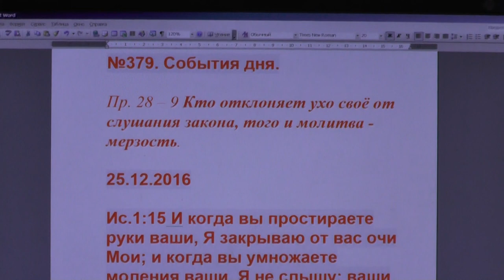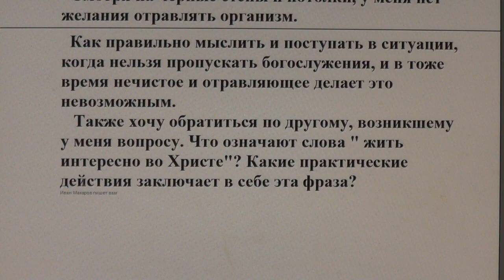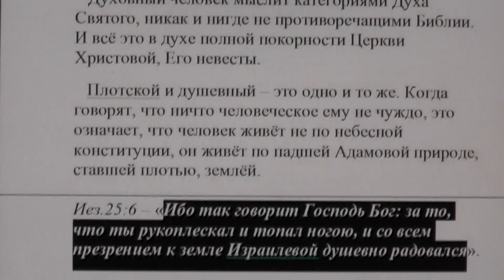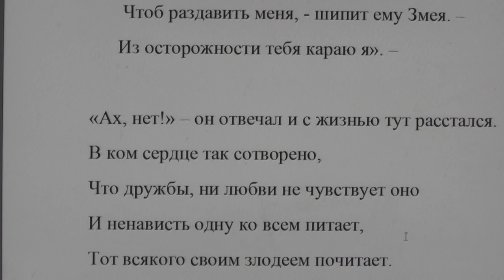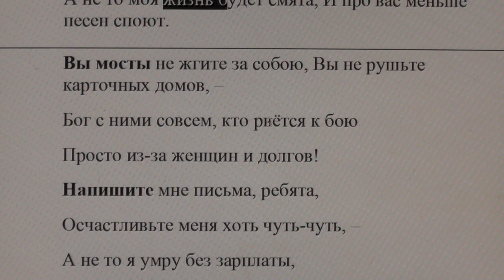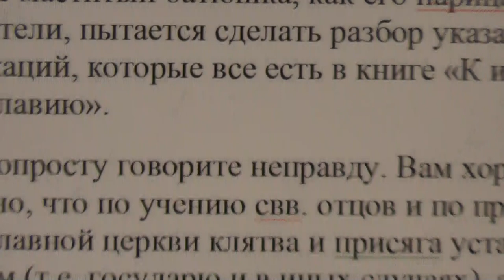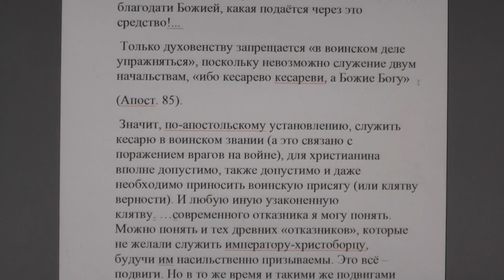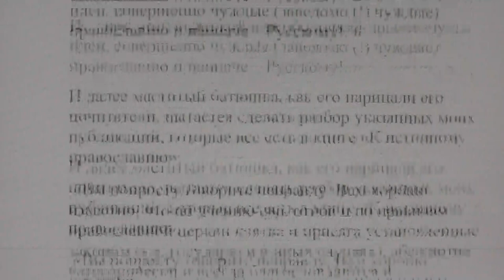№379. События дня. Пр. 28:9. Кто отклоняет ухо своё от слушания закона, того..25.12.2016